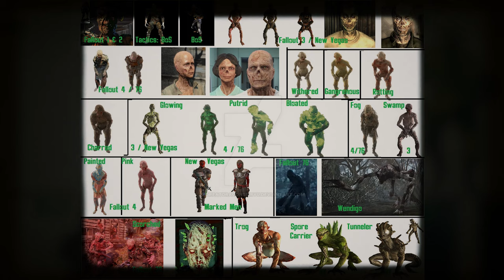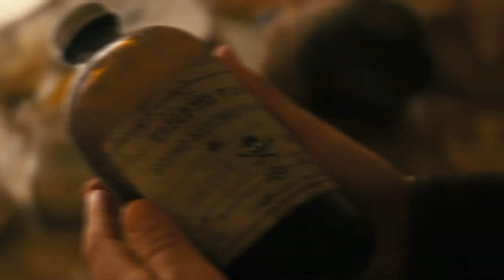เตรียมตัวก่อนดู Fallout 2024 [ หนอนหนัง ]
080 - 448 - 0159